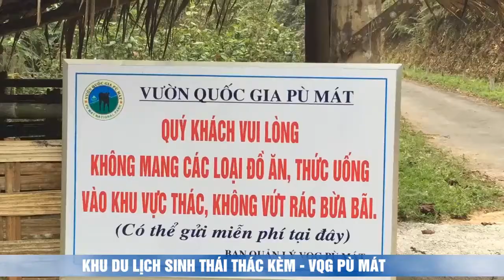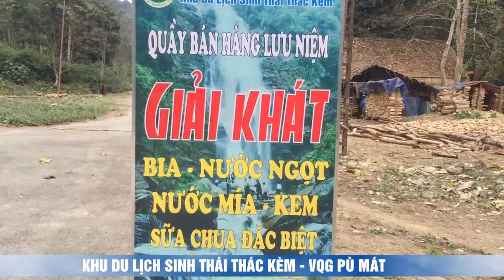Nội quy KDL sinh thái Thác Kèm - VQG Pù Mát